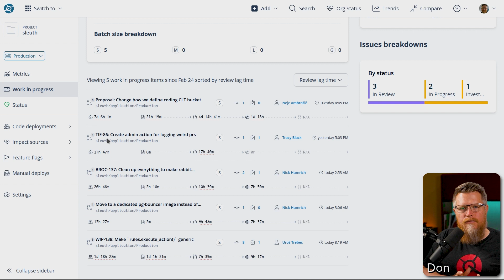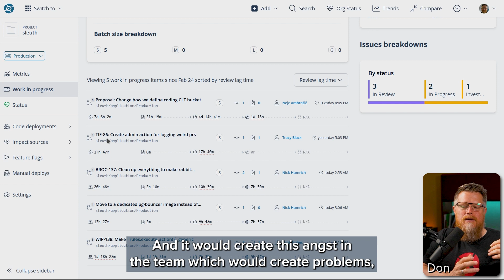This is the key to doing more with less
How can you get your software engineering team to do more with less? Empower your developers to make changes. Reviewing work that's in progress, before it's deployed, is one of the best ways to do this. You'll identify risks before they negatively impact your metrics.

Give Sleuth a try and see how we help engineering teams improve in a way that both managers and developers love.